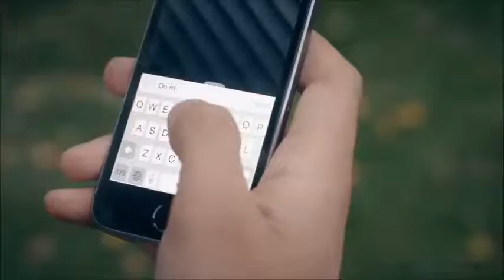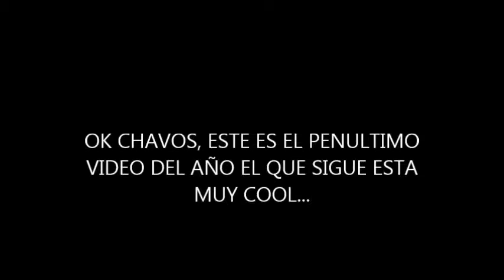Tiësto & Oliver Heldens - Wombass (RADIO BOOSTER by MIXMASTER)